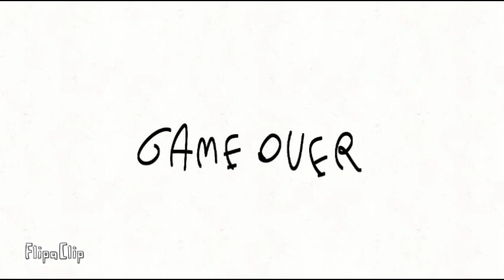Mais um dia normal pro fresh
Essa animação foi feito por @Belxtremm
:v